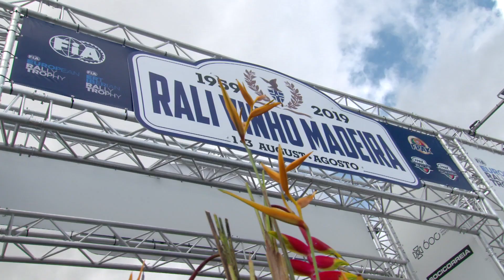Rali Vinho da Madeira 2019 - Best of slow motion and drone